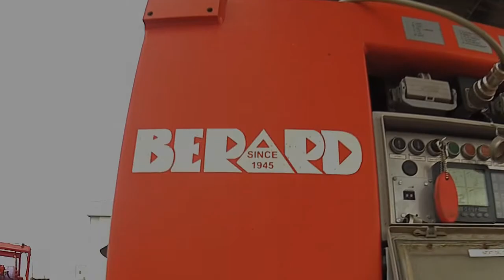Austal LCS Coronado - Mega Movers - Heavy Transport & Super Loads!